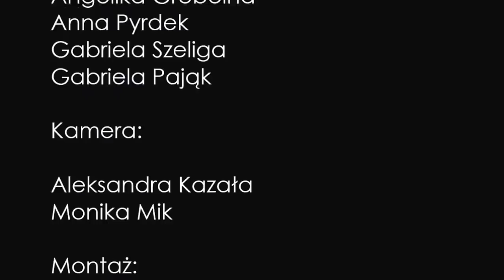Odrzucona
"Między nami nastolatkami - konkurs Akademii Dojrzewania Lactacyd"
Gimnazjum. Jana Pawła II w Iwierzycach
39-124 Iwierzyce 186